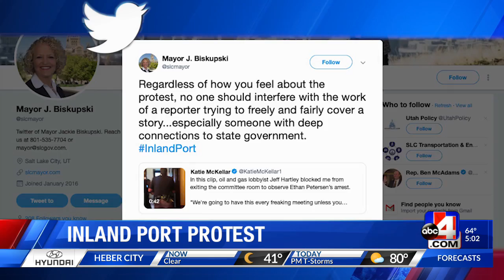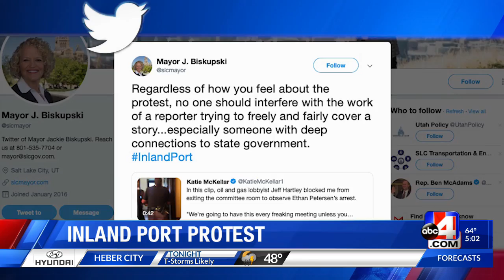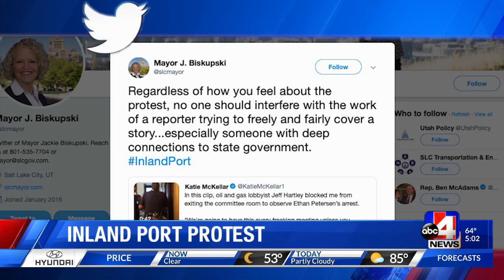Protesters arrested and cited at Inland Port Authority meeting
Troopers say one person was arrested and three others were cited for protesting the Inland Port Authority meeting on Wednesday.